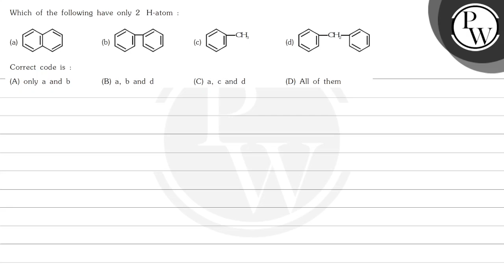, Which of the following have only 2 H-atom : (a) (b) (c) (d) Correct code is : (A) only a and b ...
, Which of the following have only 2 H-atom :
(a)
(b)
(d)
Correct code is :
(A) only a and b
(B) a, b and d
(D) All of them, ,